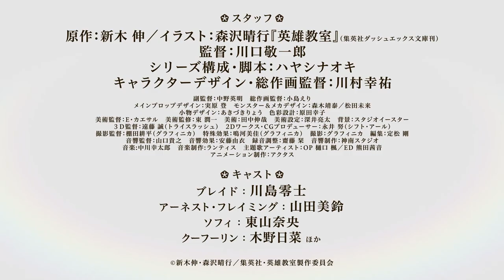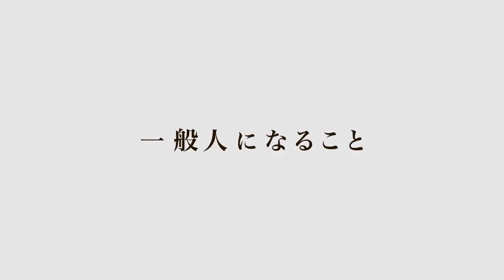Classroom For Heroes | Official Trailer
Eiyū Kyōshitsu (Classroom For Heroes) TV anime will be aired in July.
Plot: Rosewood Academy is a school that trains future heroes destined to protect mankind. The school accepts only those with the most potential. Arnest Flaming, a girl who boasts the top record in the academy, is assigned to guide a mysterious but cheerful new student named Blade, who rivals her power.

Alternative Titles:
Eiyū Kyōshitsu
英雄教室

Cast:
Misuzu Yamada as Arnest Flaming
Reiji Kawashima as Blade
Hina Kino as Cú Chulainn
Nao Tōyama as Sophi

Staff:
Director: Keiichiro Kawaguchi
Series Composition: Naoki Hayashi
Script: Naoki Hayashi
Original creator: Shin Araki
Original Character Design: Haruyuki Morisawa
Character Design: Kōsuke Kawamura
Art Director: e-caesar
Art: Shinya Tanaka
Animation Production: Actas